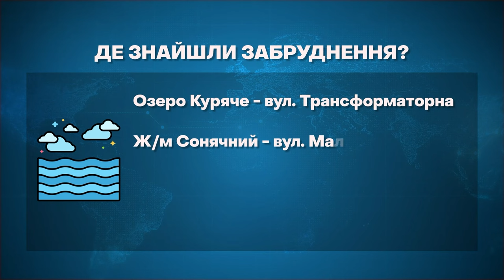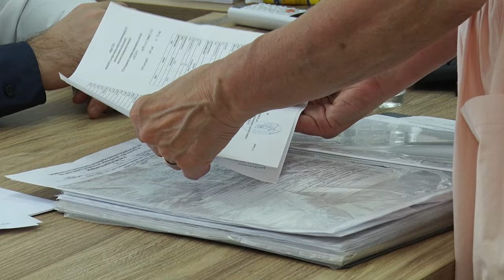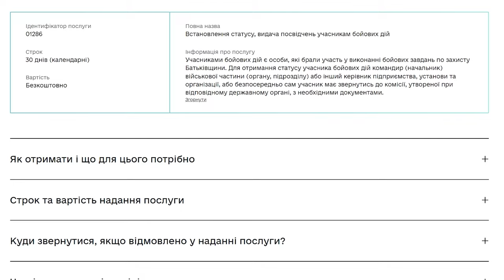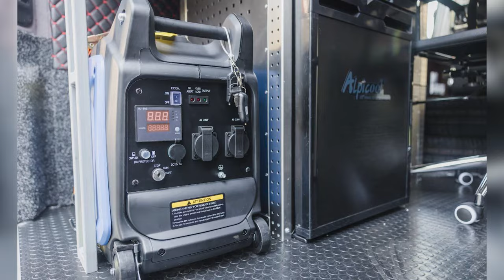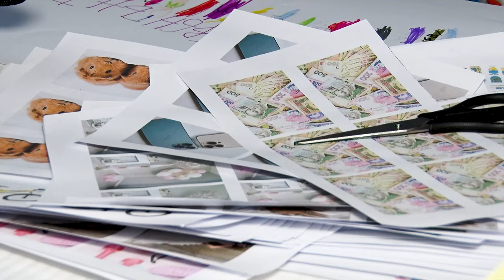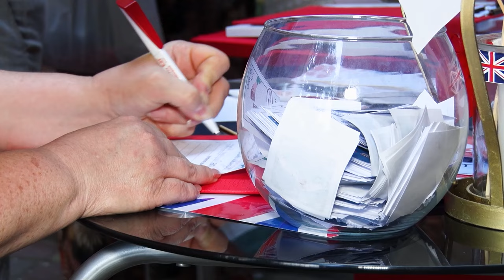🔴Новини OPEN NEWS 18:15. 15 липня 2024 року. Вибух в оселі! Загинув на дорозі!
18:15. В ефірі OPEN NEWS. Понеділок, 15 липня 2024 рік. Актуальні новини Дніпра та області від команди «Відкритого».

00:00 - Початок випуску
00:48 - 15-го липня у День Хрещення Київської Русі відзначаємо свято української державності
01:37 - До Дня Української Державності у Дніпрі на площі Героїв Майдану провели мирну акцію
02:42 - У Зеленодольську в одній з квартир вибухнула граната
03:10 - Поблизу села Мирне в аварії загинув водій вантажівки
03:36 - На Дніпропетровщині протягом доби надзвичайники ліквідували 67 пожеж в екосистемах
04:04 - У Дніпрі провели перевірку пляжів
06:08 - Дніпропетровщина серед лідерів за кількістю смертей на водоймах
06:32 - На Дніпропетровщині вперше зробили трансплантацію кісткового мозку дорослій людині
09:19 - За минулу добу у Дніпрі на світ з’явилося 18 немовлят
09:35 - З Києва до Дніпра приїхала команда кардіологів
12:33 - У Мінцифрі анонсували нову послугу у Дії
12:56 - До Камʼянської та Новоолександрівської громади вирушили мобільні центри надання адмінпослуг
13:38 - У Дніпрі оновлять 300 аварійних покрівель
14:05 - У Дніпрі зробили аварійні ремонти у понад сотні будинків ОСББ і ЖБК
15:05 - Дніпрянка Аліса Віденєєва посіла перше місце на змаганнях з дзюдо
15:35 - Гордій Березняков з Дніпра отримав срібло у команді на Чемпіонаті Європи з пʼятиборства
15:49 - Нікопольчанка Оксана Бурова стала срібною призеркою на кубку України зі скелелазіння
16:15 - У Дніпрі благодійники влаштували для переселенців івент
20:00 - У Дніпрі помітили червонокнижну змію
20:23 - Кінець випуску